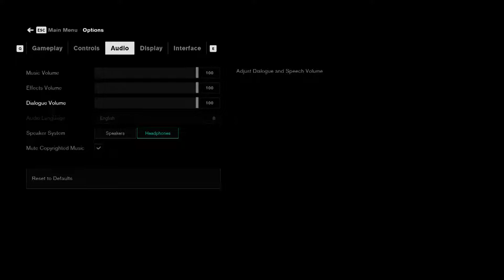Control - Feed Me, Jesse [Part 4]